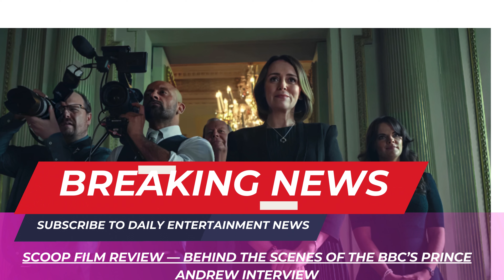Scoop film review — behind the scenes of the BBC’s Prince Andrew interview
Movie tells the story of the Prince’s decision to discuss his friendship with Jeffrey Epstein on camera